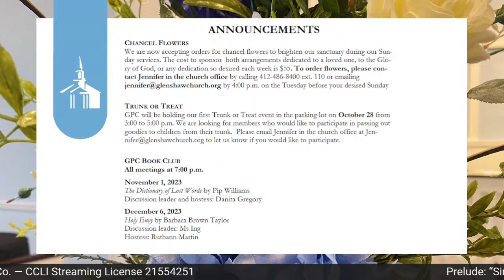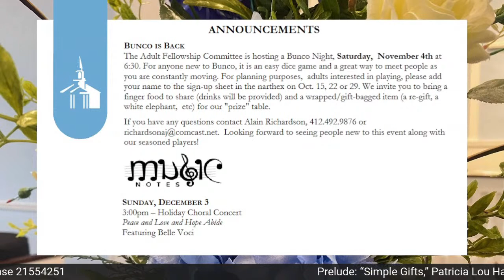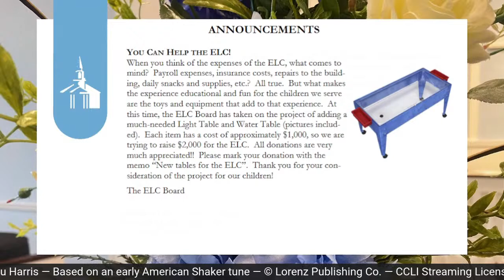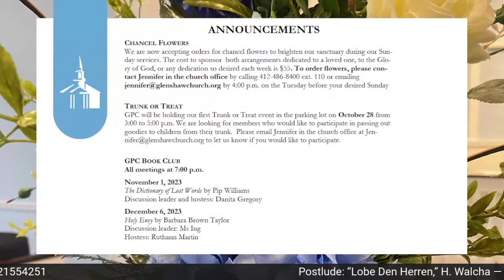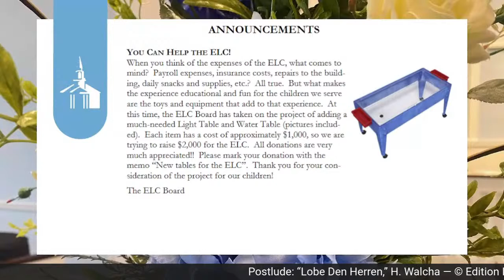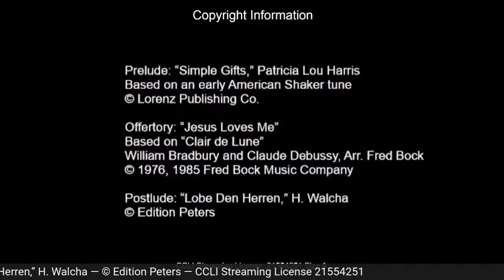Worship Service 10/15/23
Prelude: “Simple Gifts,” Patricia Lou Harris
Based on an early American Shaker tune

Offertory: “Jesus Loves Me”
Based on “Clair de Lune”
William Bradbury and Claude Debussy, Arr. Fred Bock

Postlude: “Lobe Den Herren,” H. Walcha